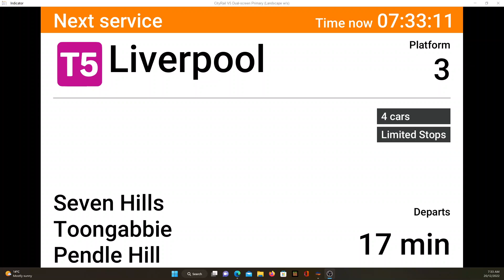Blacktown to Liverpool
Feel free to yell at me if I got something wrong.